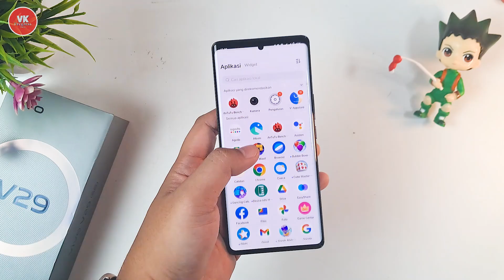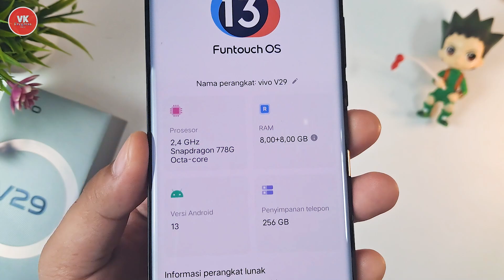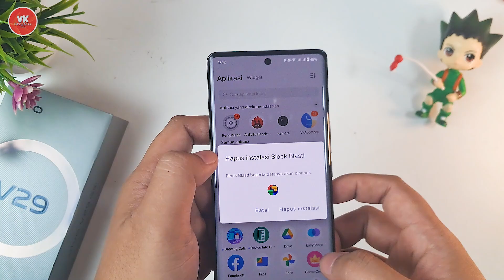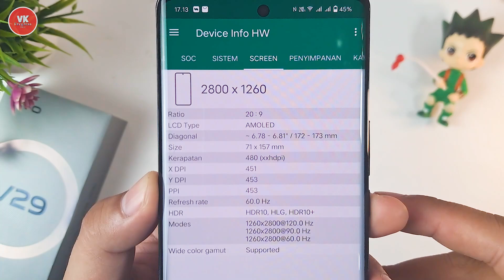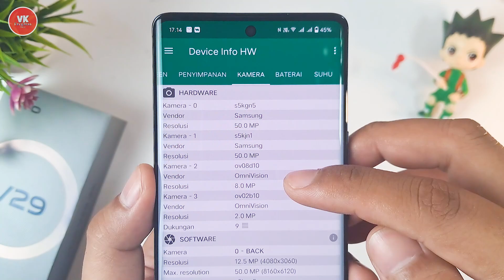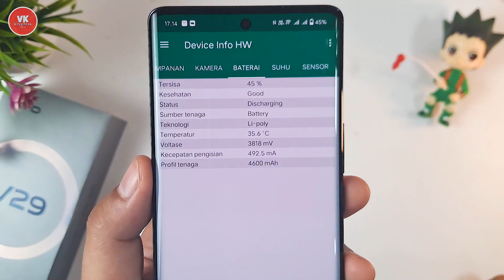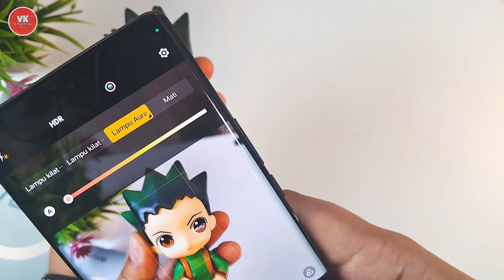TURUN HARGA MAKIN WORTH IT!! DAILY DRIVER 2024 - UNBOXING VIVO V29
TURUN HARGA MAKIN WORTH IT - UNBOXING VIVO V29